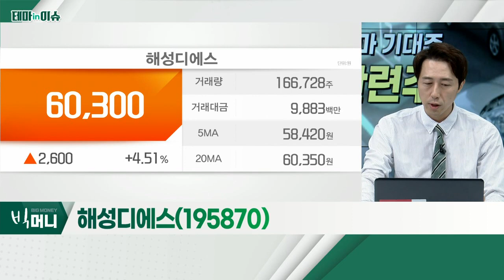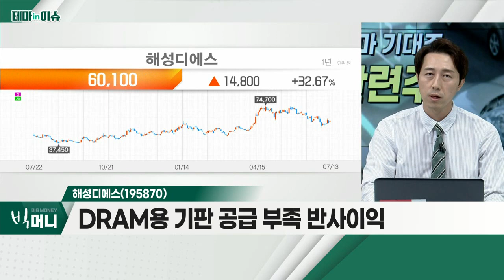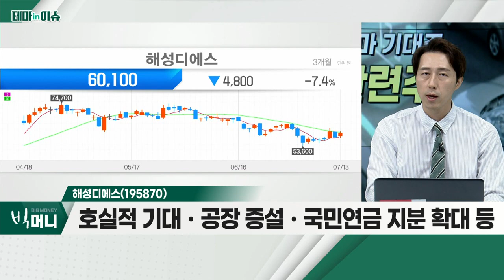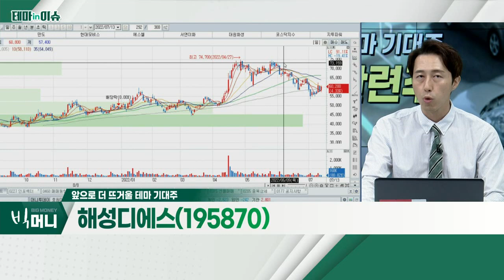해성디에스(195870)... 자율주행 관련주_테마IN이슈 (20220713)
자율주행 관련주
- 인텔 자율주행차 부문 '모빌아이' 상장 준비
- 상하이자동차, 레벨4 수준 로보택시 프로젝트 시작
- 현대차, 레벨4 수준 강남 한복판에서 테스트
- 모바일어플라이언스, 해성디에스, 현대오토에버, 칩스앤미디어

- 차량용 리드프레임, 글로벌 5위 내 고객사향 공급
- 전기차, 많은 양의 반도체 탑재… 중장기 성장성
- DRAM용 기판 공급 부족 반사이익
- 호실적 기대ㆍ공장 증설ㆍ국민연금 지분 확대 등